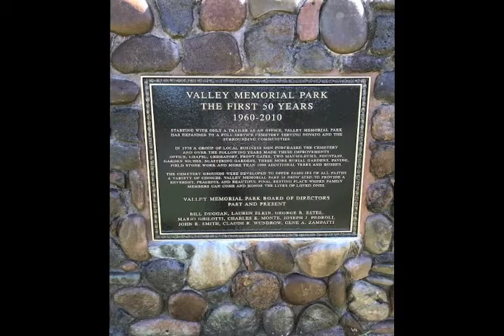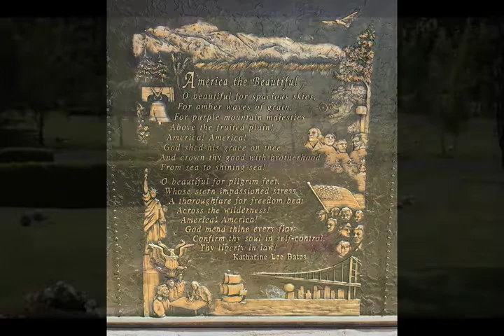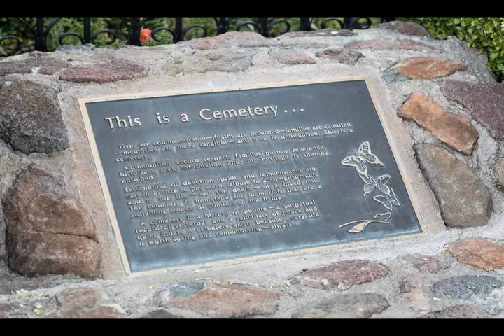Valley Memorial Park - Novato, CA